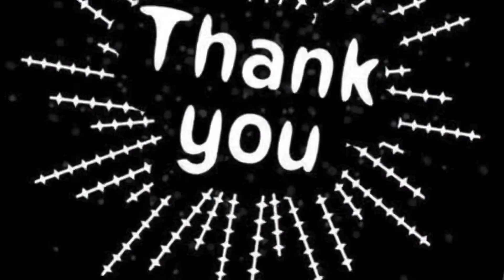Bagaimana pemerintah menanggapi Covid 19? Anisa-public relations’c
Menjelaskan apa itu virus corona, bagaimana seseorang bisa terkena virus corona, dan bagaimana upaya pemerintah dalam menangani virus corona